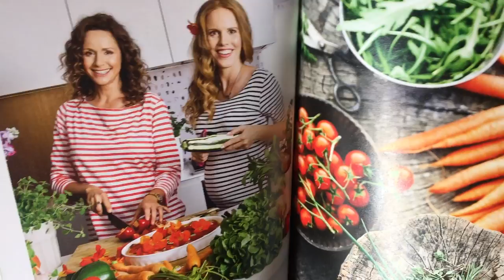MONIKA MROZOWSKA W PIASKOWNICY ARTYSTYCZNEJ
Monika Mrozowska, jak sama mówi o sobie jest przede wszystkim kucharką. Nie dziwcie się więc, że wykorzystaliśmy naszego gościa przy skręcaniu dziecięcej kuchenki z Ikei dla Heluta a przy okazji porozmawialiśmy sobie o tym, czy wszyscy w rodzinie Moniki nie jedzą mięsa, czy Monika bardziej lubi sex czy sen oraz czy czuje się spełniona, jako aktorka. Zapraszamy!

Piaskownica artystyczna to cykl spotkań ze znanymi osobami, które odbywają się w domowej atmosferze.